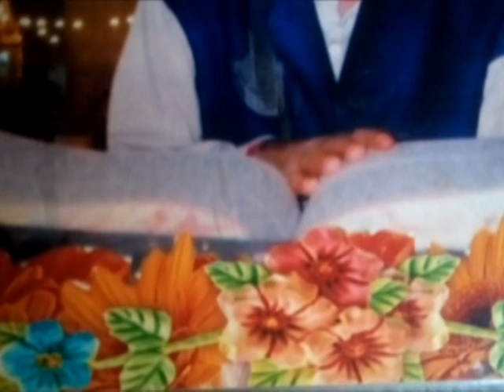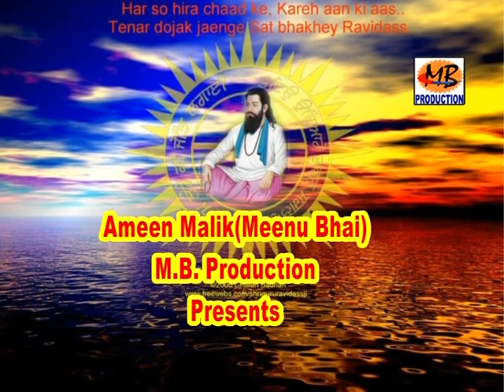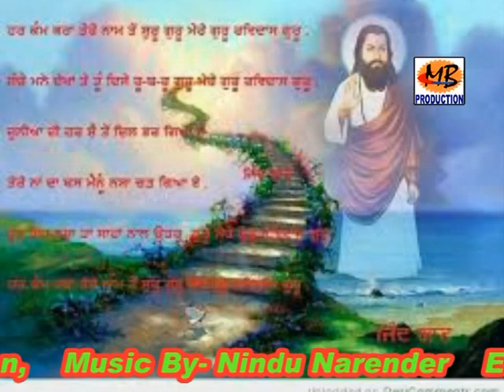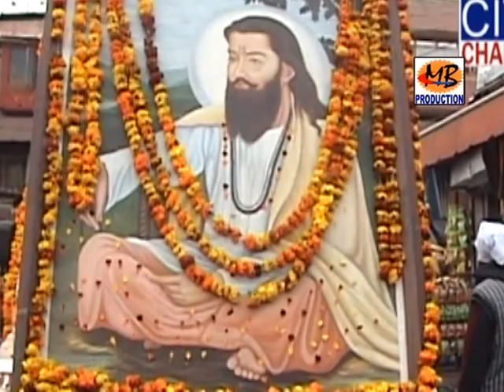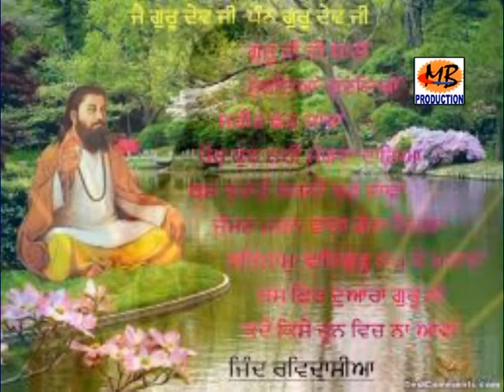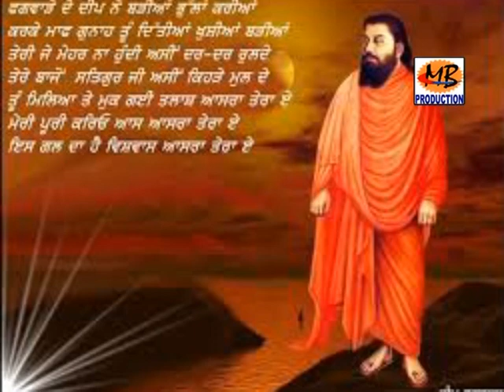AJEET BHATT GURU RAVIDASS BHAJAN 01